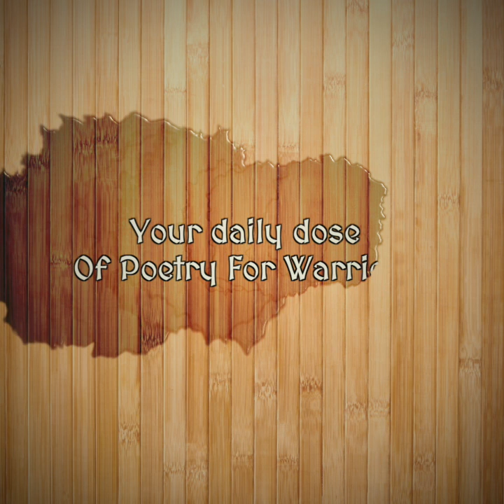How am I going to stop him?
Red Rover (ITR6) - Poetry for Warriors Daily (Ep. 59)

The crew of The Magnus Canis finds themselves under attack by a Gryvian ship, the 320 Sphere. Amanda, Blayze, and Dex analyze the situation while James returns fire. The Gryvian ship proves to be agile and powerful, damaging The Magnus Canis. Pandora and Dex come up with a plan to use a Digital Combine sealed in tape and a Phantom file to neutralize the Gryvian ship's vampiric weapon. They quickly execute the plan, launching the combine towards the Gryvian ship and successfully disabling its weapon. The crew celebrates their victory, realizing they can extract valuable information from the captured Gryvian troop and sell it to the authorities.